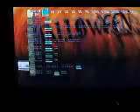Aqua - Halloween Speedy Mix [ By Luix]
ta ai... video pra GP + eu resolvi postar

Steps estao no Hard feitos por mim
jaja eu faço o Crazy